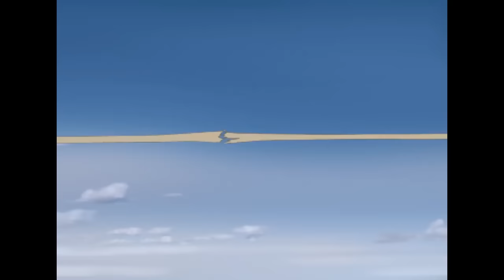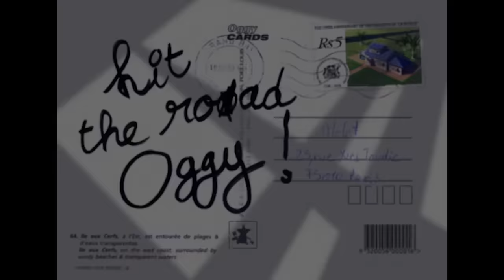हिंदी Oggy and the Cockroaches 🌴 SUMMER HOLIDAY's COMPILATION 🌴 Hindi Cartoons for Kids